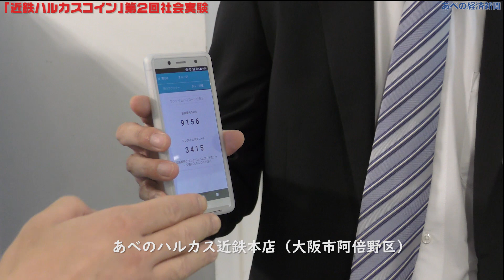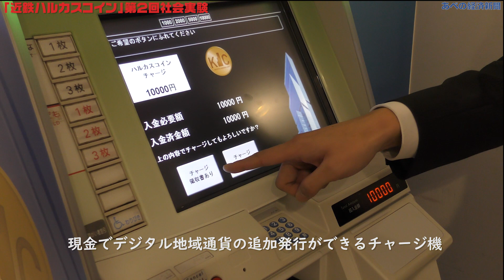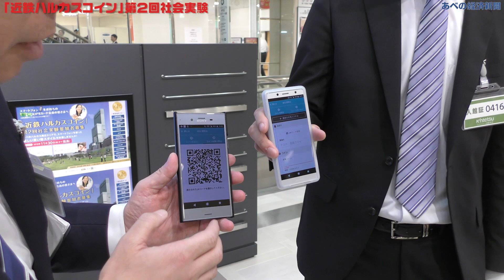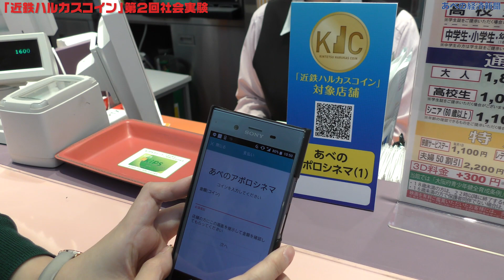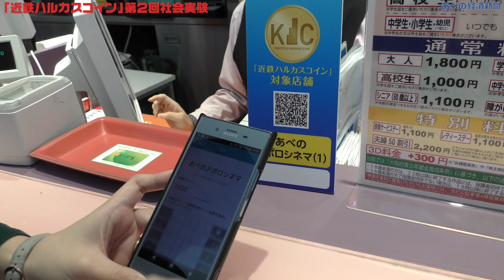デジタル地域通貨「近鉄ハルカスコイン」の第2回社会実験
デジタル地域通貨「近鉄ハルカスコイン」の第2回社会実験が10月1日、あべのハルカス（大阪市阿倍野区）とその周辺店舗で始まりました。